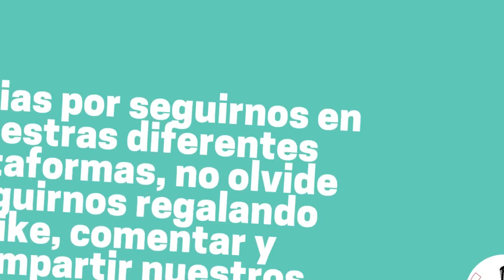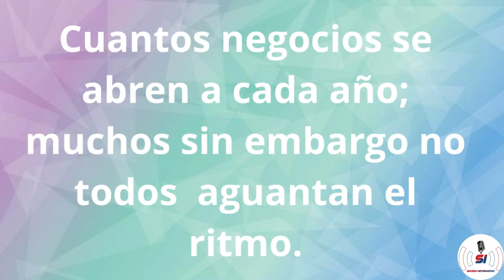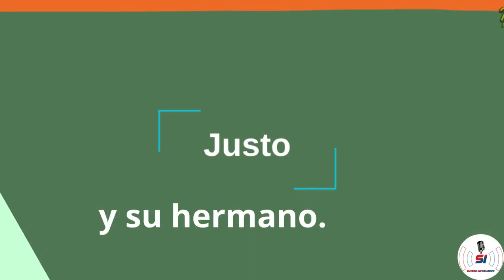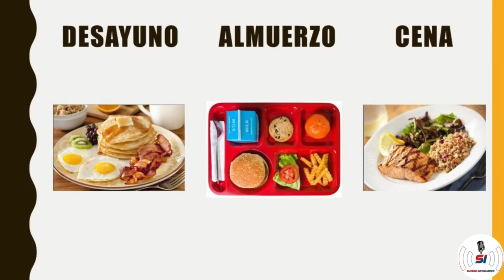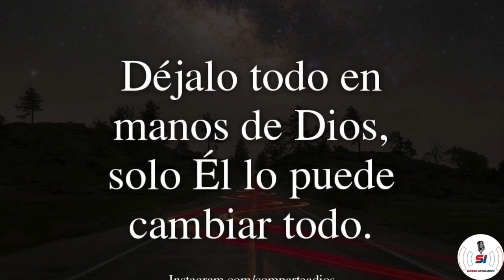NEGOCIO INICIADO POR 2 HERMANOS Y LOGRARON SALIR ADELANTE